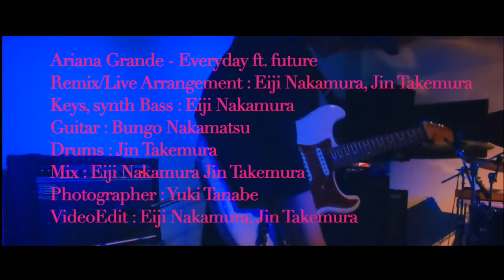Ariana Grande ft. Future ’Everyday‘ Live Arrangement Vol.3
🎹　Eiji Nakamura (@nezumina.kamura)
🎸　Bungo Nakamatsu (@bungo.nakamatsu)
🥁　Jin Takemura   (@kfootsal)

🎥　Yuuki Tanabe  (@yuuki167a)